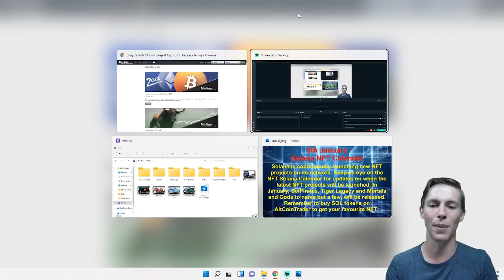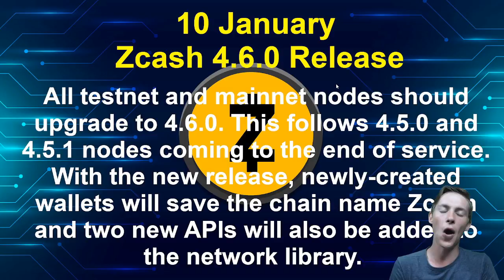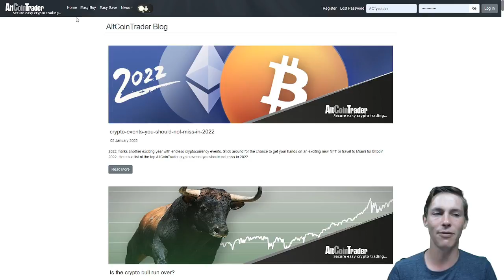CRYPTO CALENDER: Events to keep your eyes on in 2022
Lets take a look at some of the crypto events that will be happening in the starting months of 2022 and what they mean.

account!